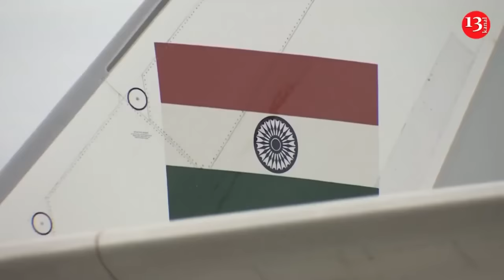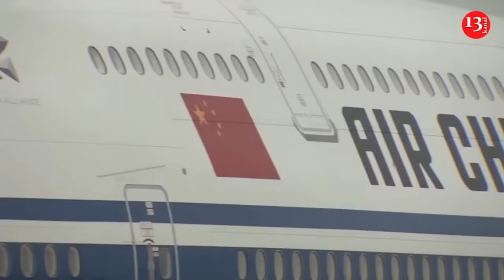Ukrainian fighters blew up a building housing Russian military personnel with US bombs in Russia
Ukrainian army soldiers conducting a military operation in Russia’s Kursk region have intercepted and targeted a building where the drone operators of the Russian army were stationed. The building was struck twice by US-made JDAM-ER aerial bombs, distinguished by their high accuracy. As a result, a strong explosion occurred in the building. Most of the Russian drone operators in the building were killed. It should be noted that guided JDAM-ER aerial bombs can be launched from MiG-29 and Su-27 aircraft belonging to the Ukrainian Air Force.